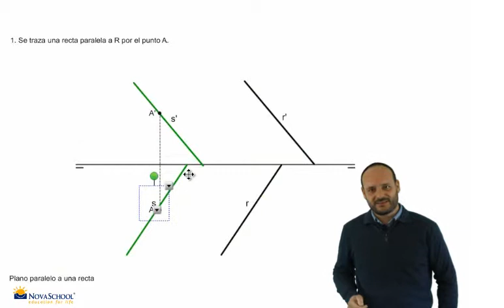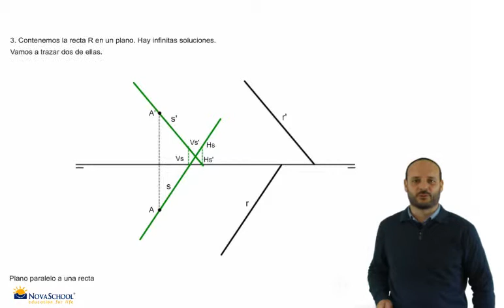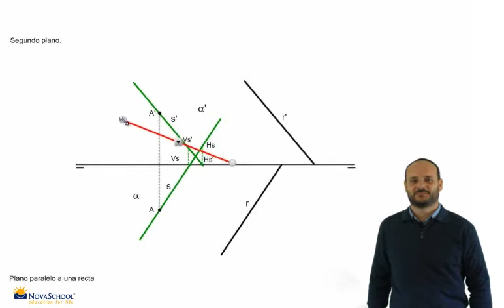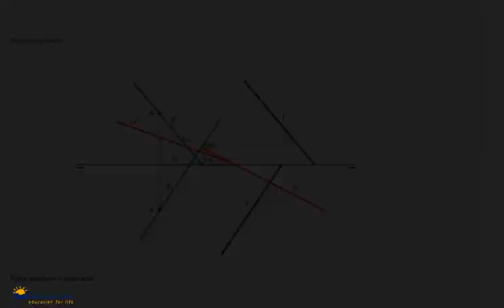Sistema diédrico. Plano paraelo a una recta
Vídeo donde el profesor de Novaschool Añoreta, Jose Manuel Gómez, explica cómo dibujar un plano paralelo a una recta.